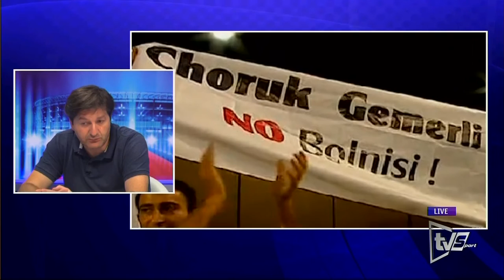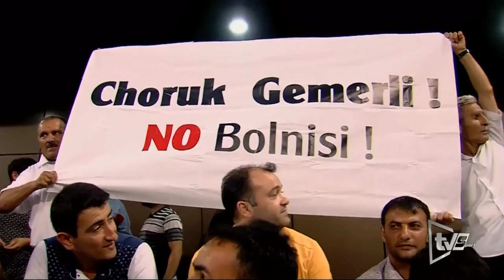სუპერთასი (10 ივლისი) პირველი ნაწილი